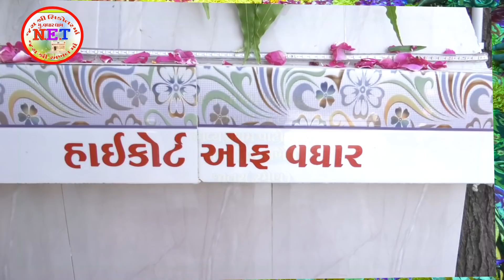haigth cort fo vagar#n.e.t.vagar#akhat ma વઘાર રમેણ -૨૦૧૯ (ભાગ-૦૧)॥bynetvagar